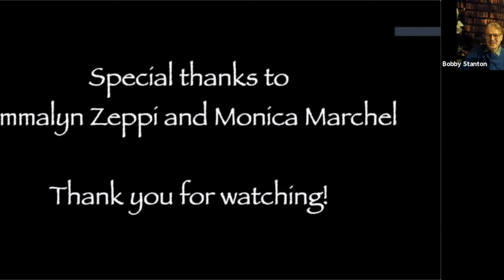Berklee Guitar Showcase: Classical/Fingerstyle Night 2021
Hosted by Associate Professor Berta Rojas and Associate Professor Bob Stanton